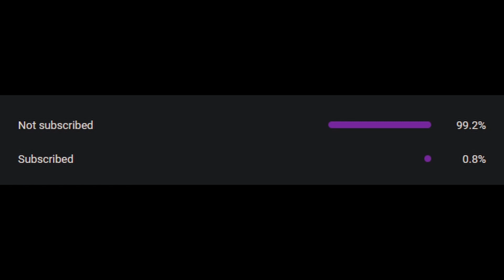AI IS JUST GREAT! | E13 Single Player | EmergeNYC